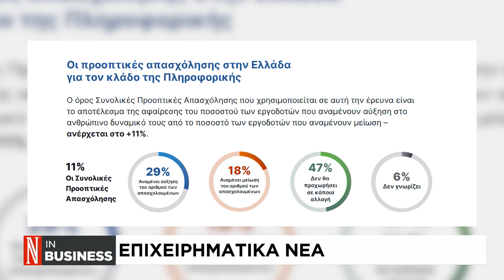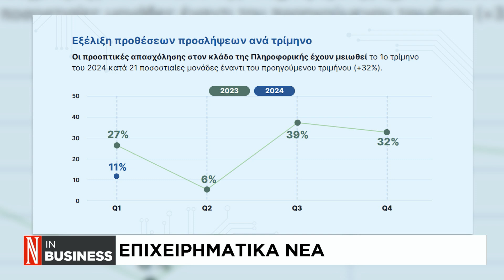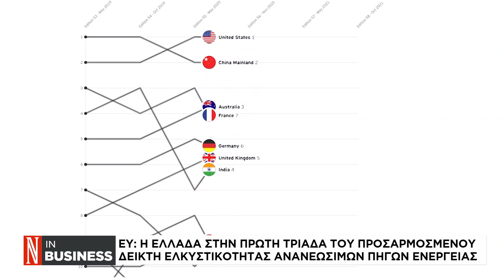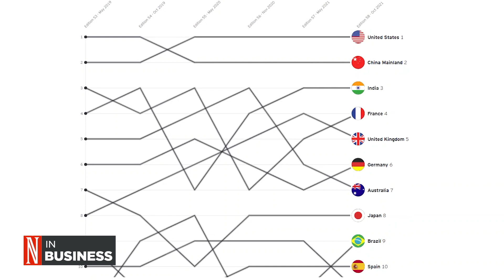Microsoft & Regeneration: 5.000 αιτήσεις μέσα σε 24 ώρες για το πρόγραμμα τεχνητής νοημοσύνης